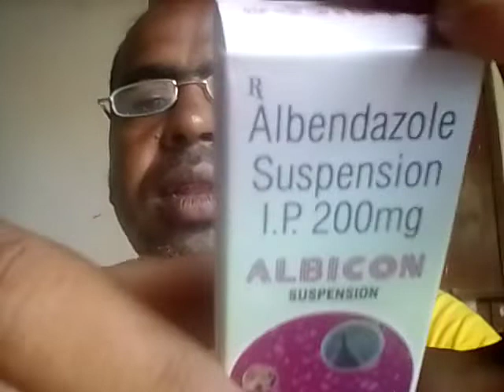Albendazole Suspension uses in bangla। Albicon Suspension review in bangla। শিশুদের কৃমির ঔষধ।।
Albendazole suspension is a antiparastic medicine used for the treatment of parastic worm infection.It works by killing the worms that cause infections.
Albendazole Oral Suspension - No Worm Use, Dosages, Sides Effects & Price ।।